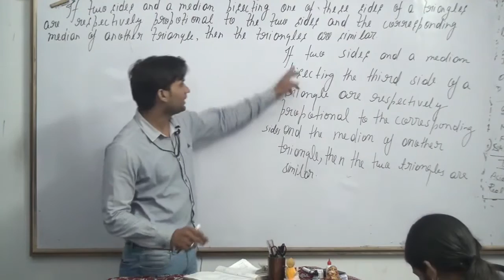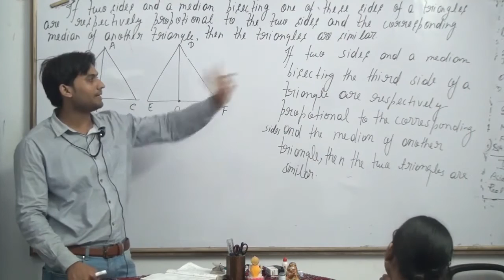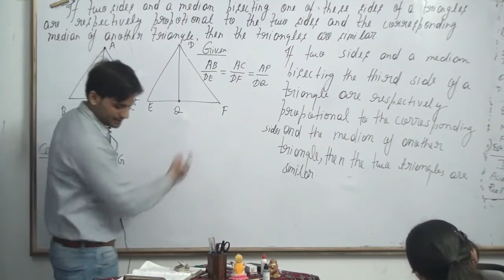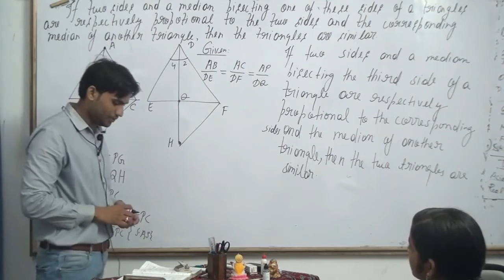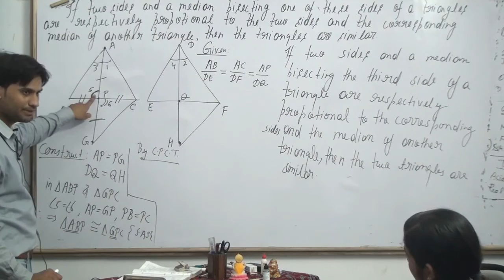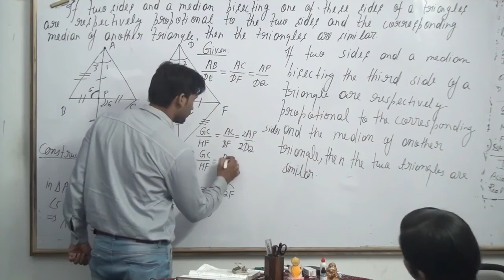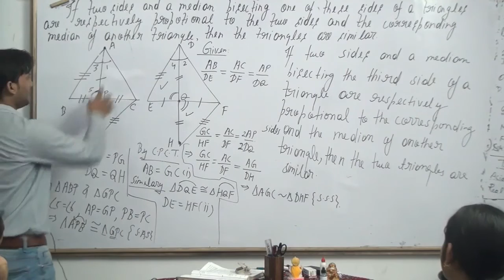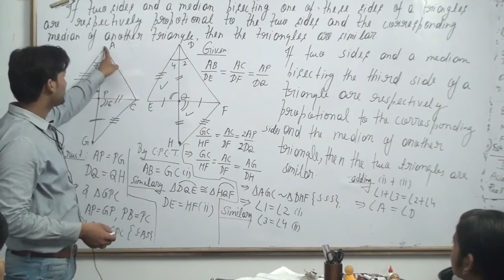If two sides and a median bisecting the third side of a triangle are respectively proportional to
If two sides and a median bisecting the third side of a triangle are respectively proportional to the corresponding sides and the median of another triangle, then the two triangles are similar.